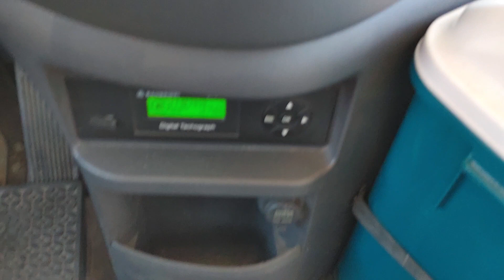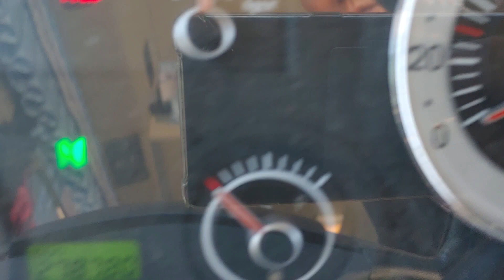2011 HYUNDAI NEW SUPER AEROCITY 540 - $ 9,708 [Used Car Korea Network]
09:00 to 22:00 GMT + 9 (Korea Time)